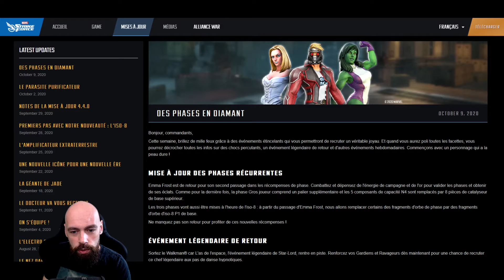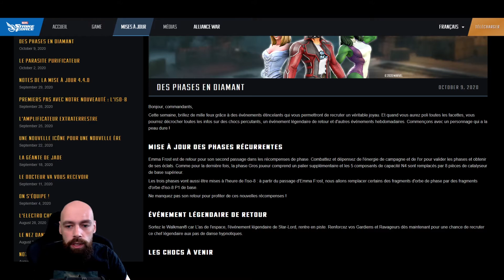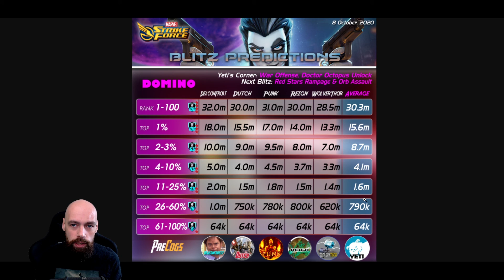LES NEWS DE LA SEMAINE 11/10/2020 - Marvel Strike Force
Aujourd'hui c'est Dimanche ! Et Dimanche, c'est les News de la semaine !